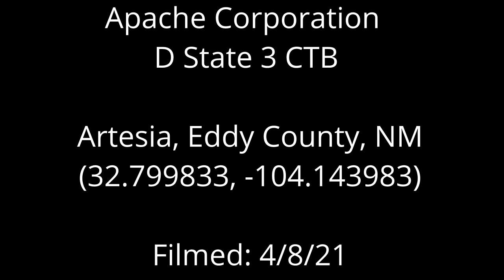Apache D State 3 CTB, Eddy County, NM (April 2021)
Apache Corporation
D State 3 CTB
Artesia, Eddy County, NM
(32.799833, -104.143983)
Filmed: 4/8/2021